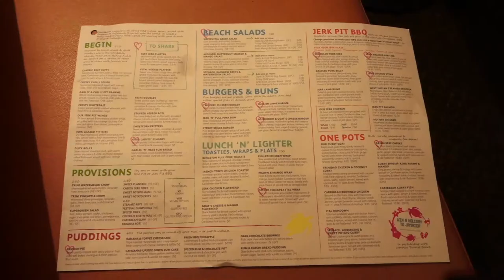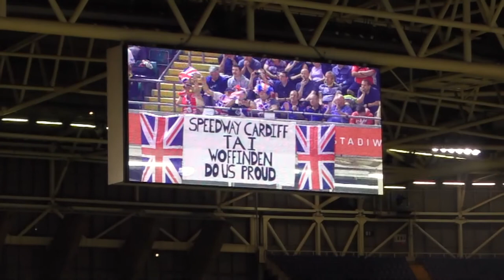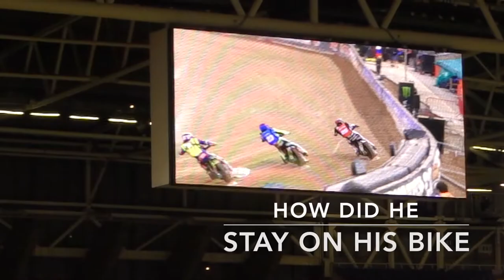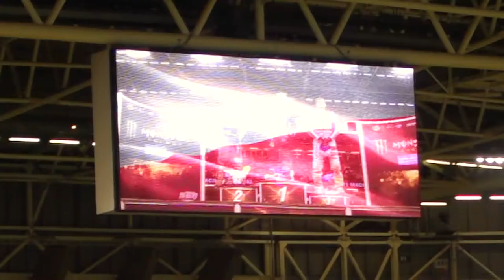SPEEDWAY GRAND PRIX CARDIFF 2017 A WEEK END WITH THE SONY RX100iii. MR ROSE PHOTO.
A weekend in Cardiff for 2017 Speedway Grand Prix filmed wth the Sony RX1000iii 21st-23rd July 2017 and edited with iMovie.
New Website Please Check it Out.